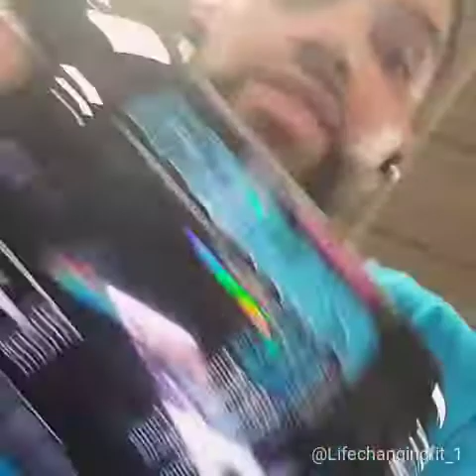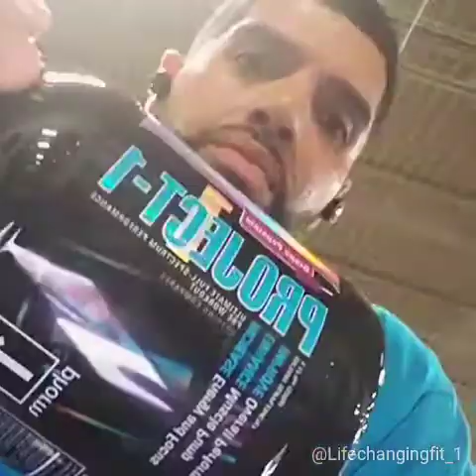fitnesstips Fitness101 1stphorm freefitness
1stphormThe 8 Week Summer Sprint is now LIVE! To qualify for the cash prizes (up to $50,000!), you must enter and upload your Day 1 photo by July 30th!
Tap the link in our bio to get started today and you could get results just like @lifechangingfit_1
Once you’re signed up, you’ll gain access to all the tools to help you with your Transphormation! And guess what... it’s FREE! On top of that, you could have a chance at winning up to $50,000!
All included upon signing up:
🍱 FREE custom diet plans
💪 FREE custom workout plans
👨🏽‍💻 FREE coaching
💻 FREE Blogs
📽 FREE Training videos
📖 FREE E-Books
🍰 FREE healthy Recipes
📞 FREE help from 1st Phorm's NASM Certified Personal Trainers and NASM Certified Fitness Nutrition Specialists